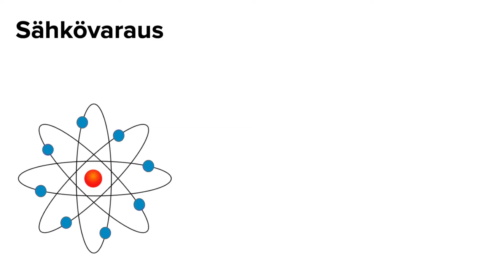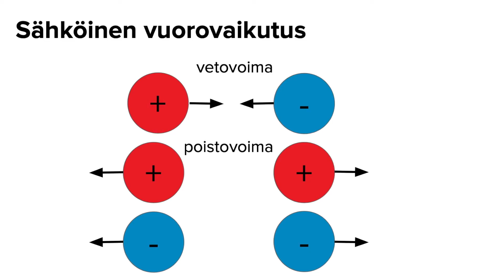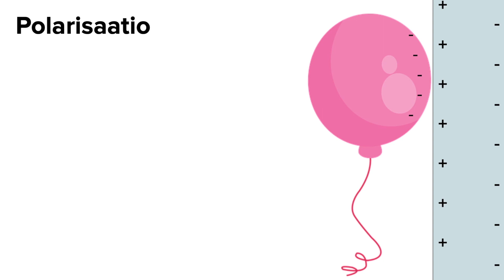Sähköinen vuorovaikutus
Tällä videolla tutustumme sähköiseen vuorovaikutukseen.